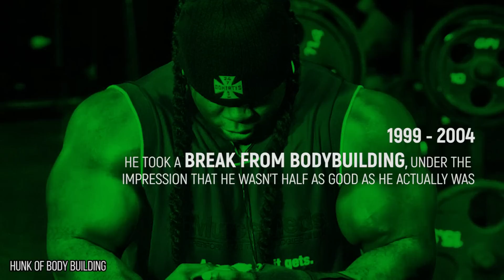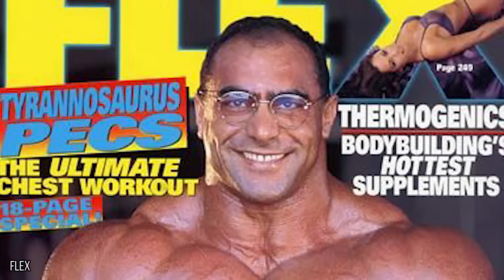10 Bodybuilders With Superhuman Powers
The Strongest Bodybuilders In The World

Imagine being one of those people who really has their life together. Someone who runs in the morning – even if it’s raining – who takes care of their body and who eats a healthy diet, even on the weekend. Wouldn’t that be nice? It’s something a lot of us would like to achieve, but it’s more difficult that you’d assume in practise.

But, have you thought about those people who take it one step further, and make this uber healthy routine their career? We’ve put together a list of 10 of the best bodybuilders in the world that will put your weekly attempt at jogging round the park to shame.